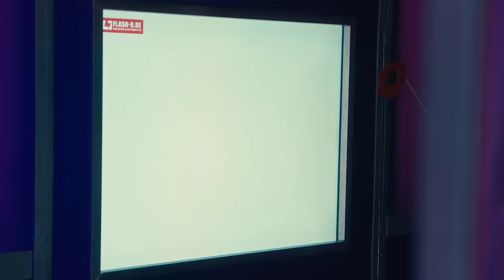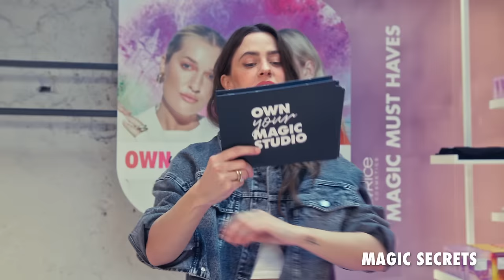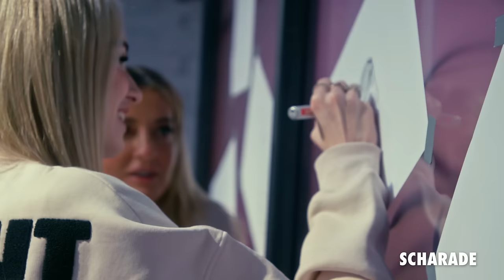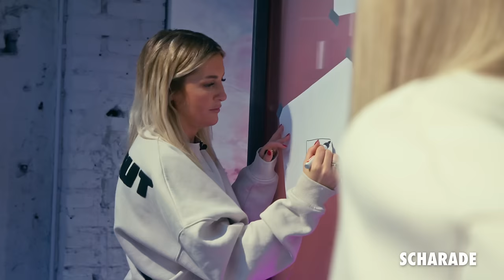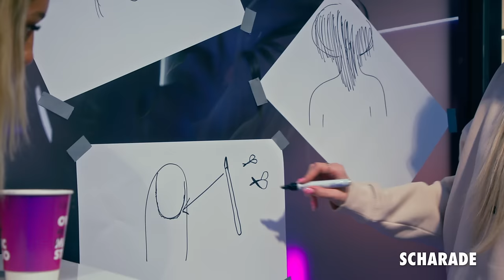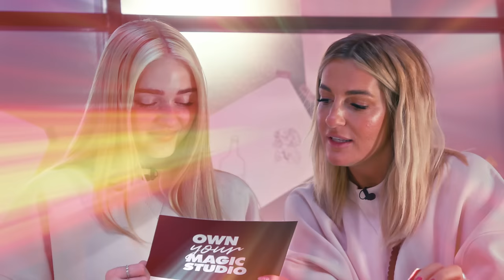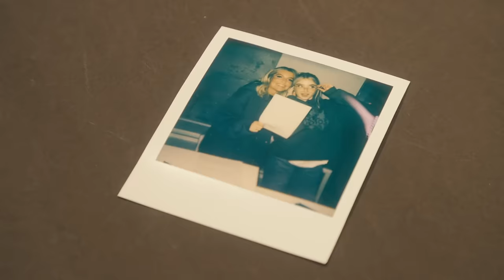Honeypuu und Karo Kauer im Test: Quiz Action mit Vanessa Mai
Ein Quiz-Spektakel mit Karo Kauer und Honeypuu! In dieser unterhaltsamen Episode stellen sich die beiden den kniffligen Fragen von Vanessa Mai und lassen dabei die gesamte Staffel Revue passieren. Von Honeypuus neuesten Makeup-Tipps bis hin zu den Top-Secrets von Karo Kauer - erfahre alles über ihre Lieblingsprodukte und vieles mehr. Begleite uns auf eine Reise durch das Own Your Magic Studio und entdecke, was Catrice zu bieten hat.

Der Own Your Magic Studio Pop-Up Store ist NUR NOCH KURZE ZEIT geöffnet! Komm vorbei in der Ehrenstrasse 31 in Köln. Der Store ist jeden Donnerstag, Freitag und Samstag geöffnet und das bis zum 9.3. Wir freuen uns unglaublich auf deinen Besuch. Entdecke eine Auswahl an Beauty-Produkten wie eine Auswahl des Catrice Make up, Foundation und einige der Neuheiten 2024, eine gemütliche Kaffeebar und eine Gaming- und Styling-Ecke. Finde alles, was du für deine Schönheitsroutine brauchst, genieße einen leckeren Kaffee und habe Spaß beim Spielen oder Ausprobieren neuer Looks.

Hast du alle Folgen schon gesehen?

Jede Woche Mittwoch siehst du hier eine neue Folge der „Own Your Magic Studio“ - Serie.